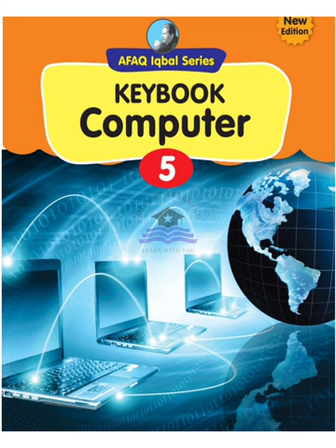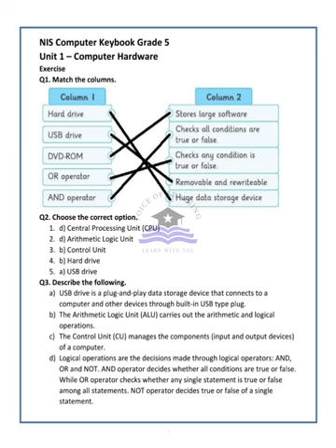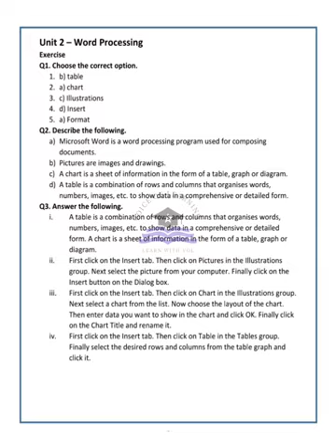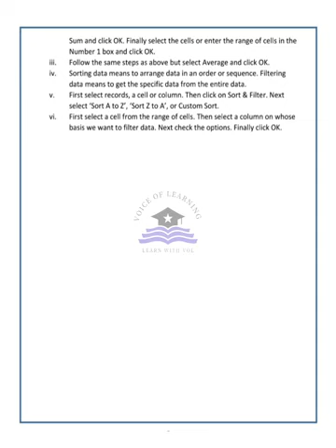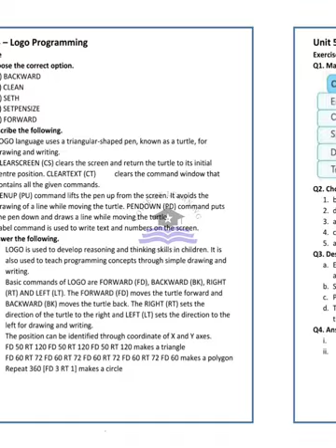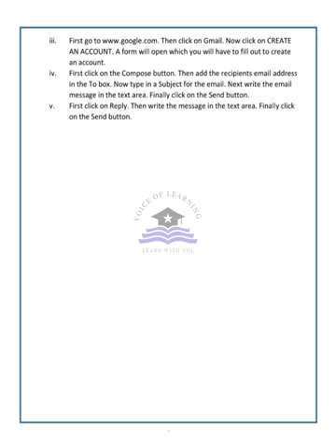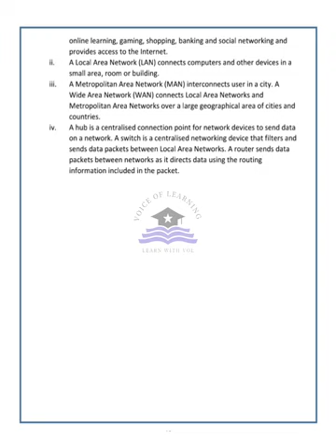AFAQ Computer Science Class 5 Unit 1 to 6 IQBAL Series New